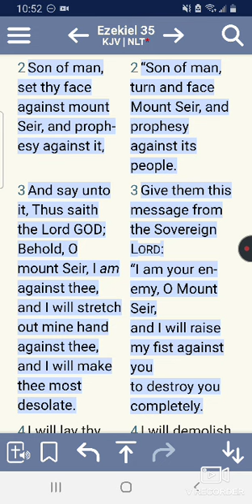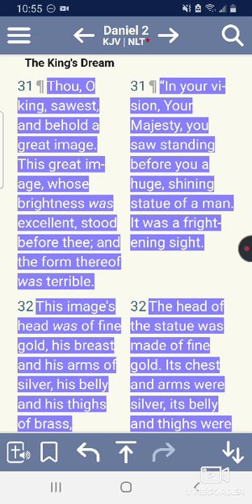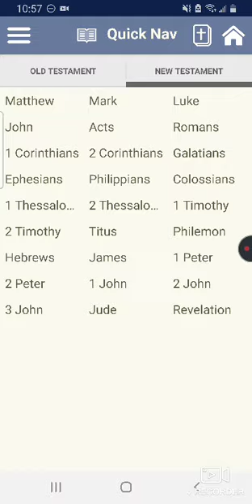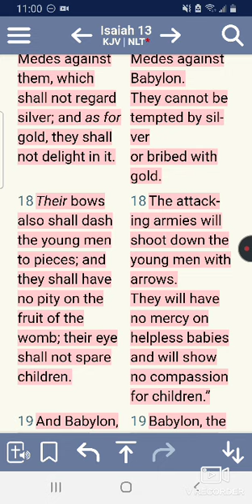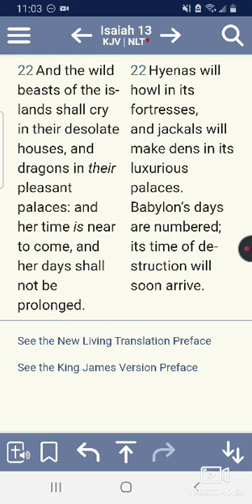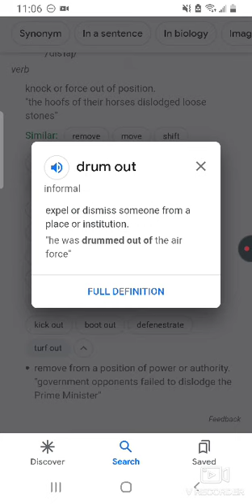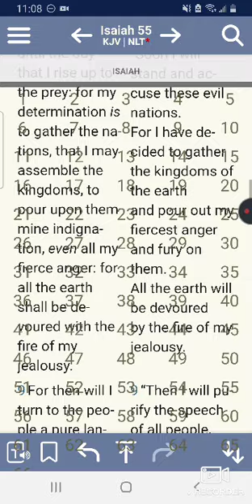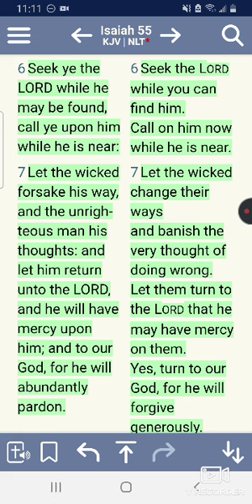THEIR FOOT SHALL SLIDE IN DUE TIME